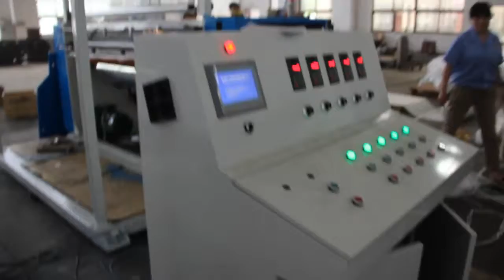1.5 meter width stretch film machine ; LLDPE stretch film machine